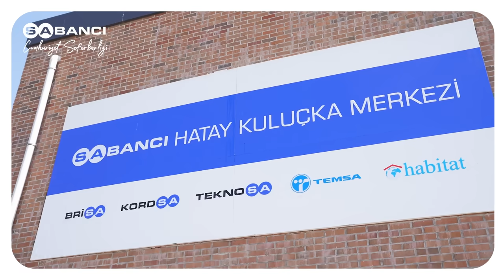Sabancı Hatay Kuluçka Merkezi Açılışı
Cumhuriyetimizin 100. yılında Sabancı Cumhuriyet Seferberliği ruhunu deprem bölgesine taşıdık.

1700 metrekarelik Sabancı Hatay Kuluçka Merkezi’ni açtık.

Bu merkezde, hızlandırılmış mentorluk ve fikir geliştirme seansları, teknoloji sınıfları, eğitim programları, iş planı sunumları ve hibe desteği verilecek.

Eğitim ve kalkınma, bizim için bir ‘Cumhuriyet meselesi’.

Başka Hatay Yok.

Çünkü, BaşkaCumhuriyetYok! 🇹🇷